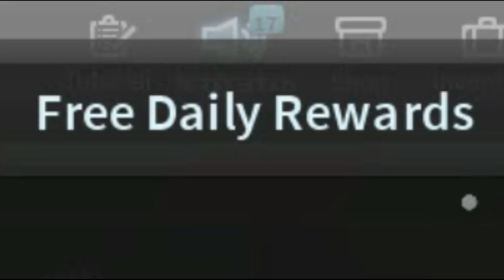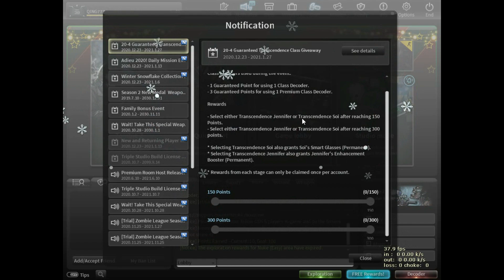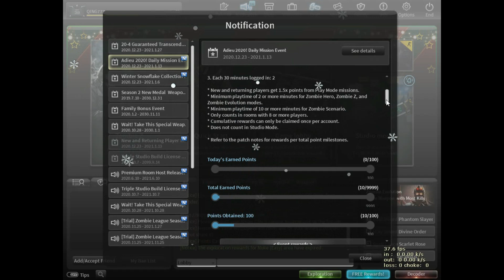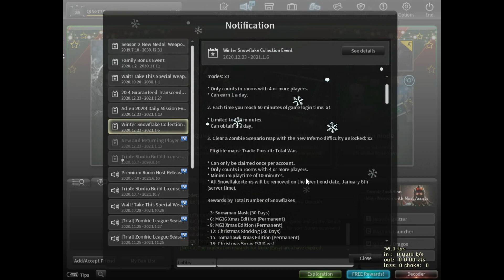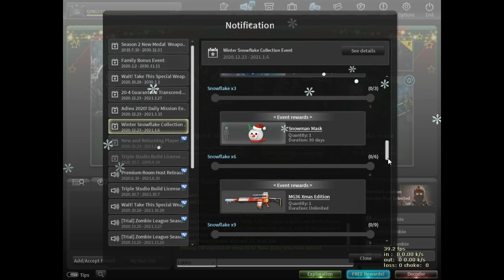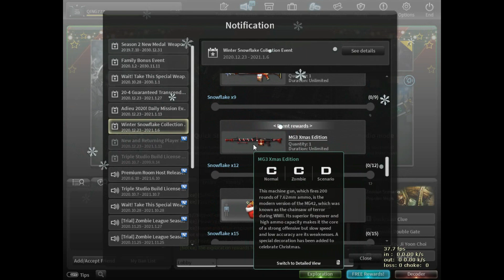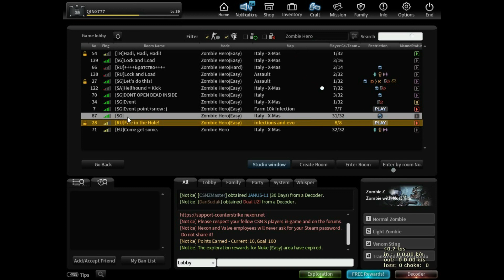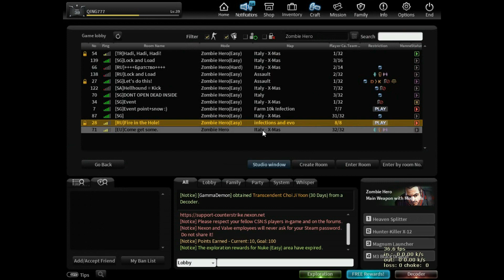[CSOnline Steam] 2020 Christmas Event Review | Counter-Strike Nexon: Studio (CSO) | CSN:S- XMas 2020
Merry Christmas to Everyone! At this week's event, CSOnline Steam Developer dropping Xmas Series Weapons for FREE! It's Old Gun. But, Brings Old Memories. You Must get all of these weapons! If you miss old CSO.

CSN: S Dev also drops free NEW permanent skins for Dual Beretta Gunslinger, Dread Nova, Gungnir. And also the weapons itself, but not permanent.

The way how to get Counter-Strike Nexon: Studio FREE Xmas weapon series, free skin and free op weapon already explained in the video.

Thank for free items, CSO Nexon Steam Developer.